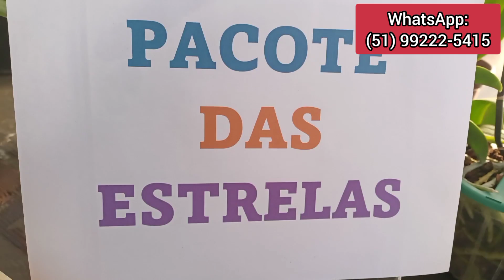O melhor Pacote de Orquídeas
O melhor pacote de Orquídeas do ano. Pacote das Estrelas apenas R$ 599